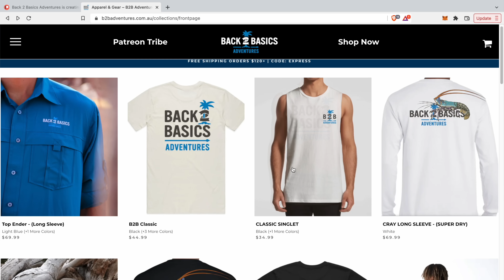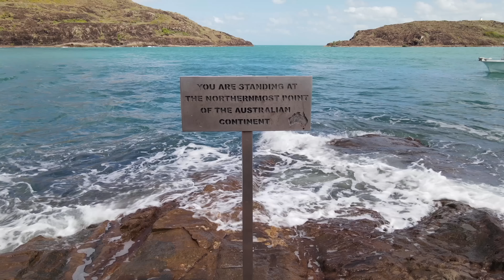Goodbye Civilisation (Island camping + Seafood Catch n Cook)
The Blue Highway Ep5 🌴

Az and his brother Jack emerge after a sleepless night of storms and stressing over losing the boat, explore island groups further north and hunt themselves a fresh feed of seafood. Oysters, crayfish and speared fish from the reef for dinner. Thanks for coming along on the journey!

Edit by legend, Benny Crisp  @Benny Crisp

Acknowledgment of Country: We acknowledge the Traditional Custodians of the land on which we camp, travel and hunt. We recognise their continuing connection with the land, water, and community.  We asked Traditional Owners for permission to fish and camp in these sections of country. We pay respect to Elders past, present, and emerging. 🙏